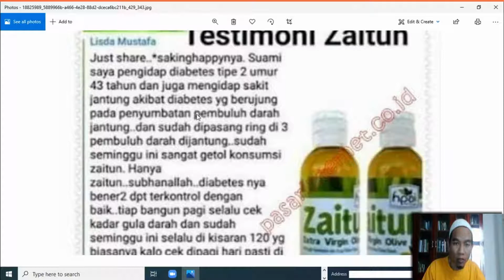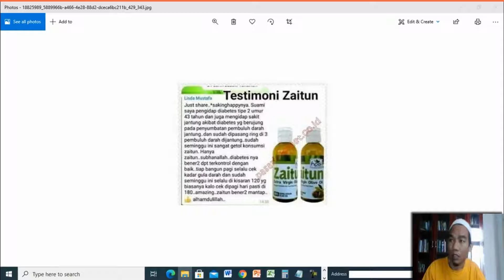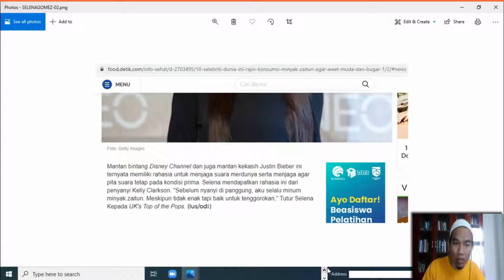Jual Minyak Zaitun Murni Murah di Kota Kembangan Order 081282707458